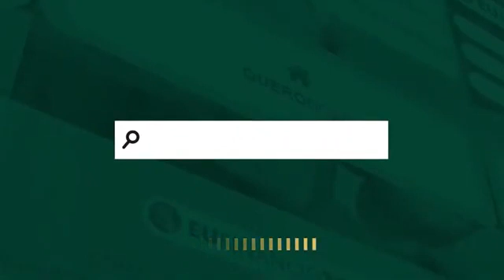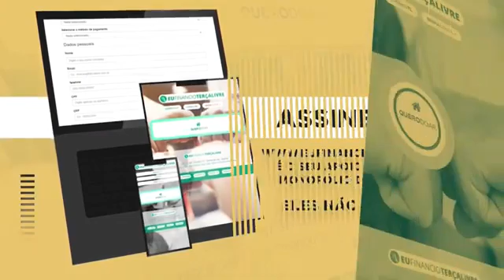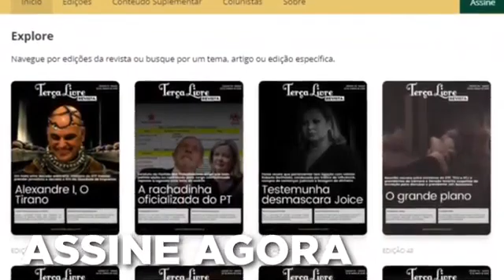Terça Livre: STF X ABIN O CINISMO DOS TOGADOS